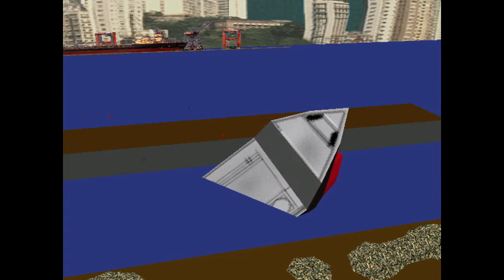Hot Wheels Games - Game Xplorer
In this episode of Game Xplorer, we take a look at 4 Hot Wheels games published by Mattel from the late 90s to the early 2000s.